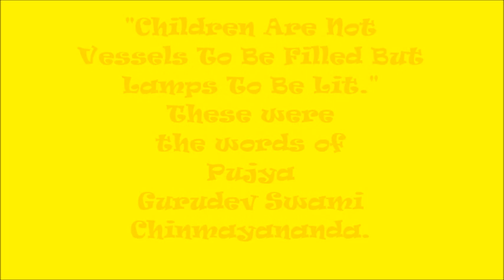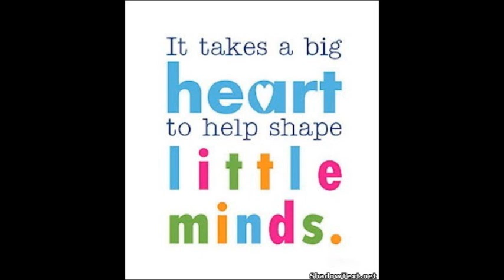Shishu Vihar kids preform in front of Swami Tejomayanandaji